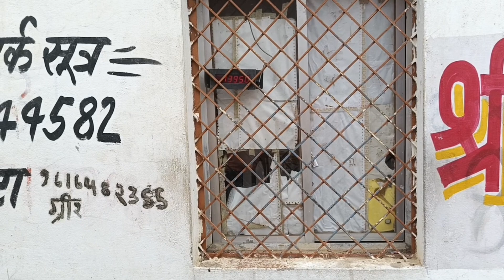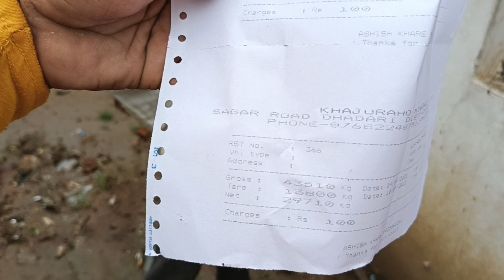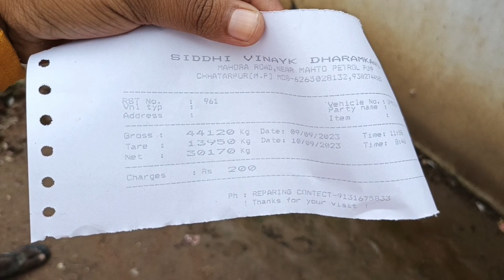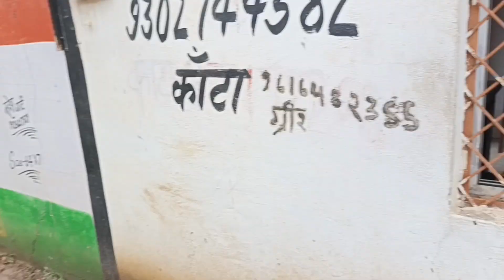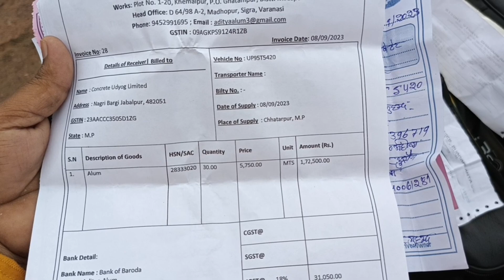Alum क्या होती है || Truck ka Kanta || Water filter plant || vlog || Blogs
Alum kya hai?
Alum kya hoti hai?
fitkiri kya hoti hai?
Alum ka kya use hota hai?
Alum ka use?
WTP kya hai?
WTP kya hoti hai?
Water filter plant kya hai?
Water ko filter kaise karte hai?
Water ko saaf kaise karein?
Pani ko clean kaise karte hai?
Fitkiri ka kis kam mein aati hai?
Truck🚛 ka Kanta kaise karte hai?
Truck🚛 ka Kanta kaise karein?
Truck 🚛 ka weight kaise karte hai ?
Dharam kanta kya hota hai?
Dharm kanta kya kahlata hai?
Dharm Kanta kise kahte hai?
Dharam kanta kya hai?
Dharm kanta Kyu banwate hai?
Dharm kanta per gaadi ka weight (wajan) kaise karte hai?
Truck Driver ki life kaisi hoti hai?
Siddhi Vinayak Dharm kanta chhatarpur
Mahoba road
Truck🚛 unloading kaise karte hai?